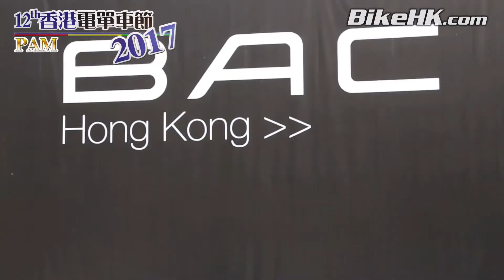香港電單車節2017 - PAM篇